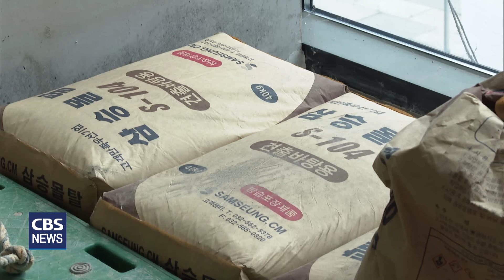[CBS 뉴스] 큰 빚으로 해체 위기 겪은 교회, 사위 목사가 공동체 회복 나서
[앵커]

오래된 도시를 새롭게 정비하는 과정에서
뜻하지 않게 어려움을 겪는 교회들이 많습니다.

인천 영종도에 있는 미단시티교회는
신도시에 편입돼 예배당을 신축하는 과정에서
코로나와 높아진 금리로 인해
큰 어려움을 겪었는데요.

거액의 빚을 안고
목회를 시작하는 박현석 목사의 이야기,
이승규 기자가 취재했습니다.

[기자]

인천 영종도에 있는 미단시티.
인천공항의 관문인
영종대교를 지나면
바로 옆에 보이는 지역입니다.

미단시티교회는
이 지역 유일한 성결교회로
지난해 9월 소천한
조경수 목사가 담임하던 교횝니다.

조경수 목사는 영종도에 미단시티가 조성되기 전부터
금산리라는 지역 명칭을 따라
금산교회를 개척했고 27년간 헌신적으로 사역했습니다.

교회가 있던 지역이 신도시로 개발되면서
조경수 목사와 교인들은 교회 이름을
새로운 지역 명칭을 적용해 미단시티교회로 바꿨습니다.

금산교회 예배당은 신도시에 수용됐고,
지정받은 종교부지에 새 예배당 건축을 추진했습니다.

그러나 교인들이 떠나고
코로나까지 겹치면서
재정난이 발생했습니다.

종교부지를 매각하면 문제를 해결할 수도 있었지만,
평생 헌신적으로 목회해온 교회 공동체가
해체되는 상황은 막아보고 싶었습니다.

조경수 목사는 영종도에서 막노동을 하며
부족한 건축비를 충당했지만 역부족이었습니다.

건축비로 인한 대출이
9억 6천만 원에 달하는데다,
교회 운영비로 사용한
마이너스 통장을 더하면
10억 원이 넘는 빚을 지고 있습니다.

코로나 이후 은행 대출 이자는 두 배로 급증했고,
설상가상 막노동일까지 끊겼습니다.

교인 역시
하나 둘 떠나기 시작하면서
조경수 목사는
스트레스성 급성 신장염으로
지난해 9월 예배당 완공을 보지 못하고
세상을 떠나게 됐습니다.

담임 목회자가 세상을 떠나면서
교회 공동체는 존폐 위기를 겪었습니다.

빚만 잔뜩 있는 교회에
오려는 사람도 없을뿐더러,
그렇다고 예배당을
이단이나 다른 곳에
매각할 수도 없었습니다.

이런 상황에서 미단시티교회를
회복시켜보기로 나선 목회자는
고 조경수 목사의 사위인 박현석 목사였습니다.

[인터뷰] 박현석 목사 / 미단시티교회
"(장인의 죽음 이후) 어떤 선택을
오랫동안 고민할 수 있는 시간들이 많지 않았고,
그 안에서 그게 저의 길이라면
할 수 있겠다하는 마음의 확신을 주셔서
그렇게 어렵지 않게 결정하게 된 것 같아요."

박 목사가 부임한 뒤에도
건축으로 인한 문제는 이어지고 있습니다.

철골과 기초공사만 전문가의 도움을 받았고,
나머지는 조경수 목사와 가족들이 하면서
곳곳에서 하자가 발생하기 시작했습니다.

다행히 최근
서산성결교회가 공사비를 지원하면서
비가 새는 곳의 보수공사만
간신히 진행하고 있습니다.

거액의 빚이
때때로 마음의 부담이 될 때도 있지만,
박현석 목사는 하나님이 자신을
미단시티교회로 부른 이유가 있다고 믿습니다.

"불안한 마음이 있었다면
내가 할 수 있는 것은 최선을 다하되
내가 할 수 없는 부분들에 대해서
하나님이 채워주시는 부분들이
불안에서 확신으로 바뀌어 가는
상황인 것 같습니다."

무엇보다 다행인 점은
3040 가정이 교회에 출석하면서
아이들의 웃음소리가 교회에
다시 들리기 시작했다는 겁니다.

박현석 목사 역시
진행 중인 보수공사가 어느 정도 마무리되면
교회 간판도 달고 홈페이지도 개설해
좀 더 적극적으로 목회에 나설 계획입니다.

30대 중반을 넘어서고 있는 박현석 목사.
지금은 장인이 평생 헌신한 예배 공동체가 사라지는 것을
막기 위해 뛰어들었지만,
향후 건강한 목회를 펼쳐 장인의 꿈을 이루는
교회 공동체를 이뤄가길 기대해 봅니다.